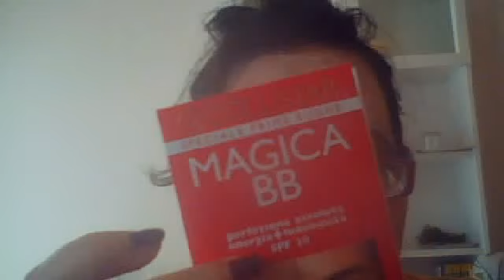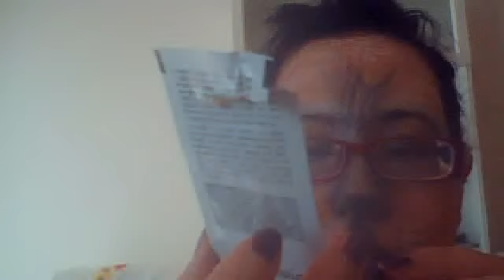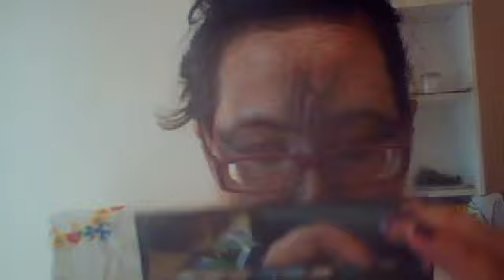Make up Cat for Halloween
Make up da gatto per Halloween:
- crema base viso Defence Xage - Bionike
- BB cream1 Madia - chiara Collistar
- palette correttori makemeperfect - Debby
- cipria cotta 01 soft light powder - Kiko
- primer occhi Elf cosmetics
- illuminante occhi luminys touch - Pupa
- palette Pupart n.02 - Pupa
- palette 01 ever thine,ever mine,ever ours Loveletters - Essence
- palette regalo Pupa con fiore
- palettecolour impact 04 rain smoky shades - Kiko
- matita nera  glossy eye pencil 500 - Kiko
- matita labbra 04 queen purple - Shaka
- eyeliner marrone - EveGarden
- eyeliner oro 101 - Kiko
- matita oro 78 eye pencil - EvaGarden
- matita burro  easier eye pencil 02 - Naj Oleari
- matita bianca 04 white kajal pencil - Essence
- matita marrone smart eye pencil 802
- eyebrow stylest set - Essence
- mascara multi action - Essence
- blush stick 010 pretty in pink - Essence
Spero che vi piaccia l'idea. Con questo make up partecipo a un contest su facebook.
ciao o miao